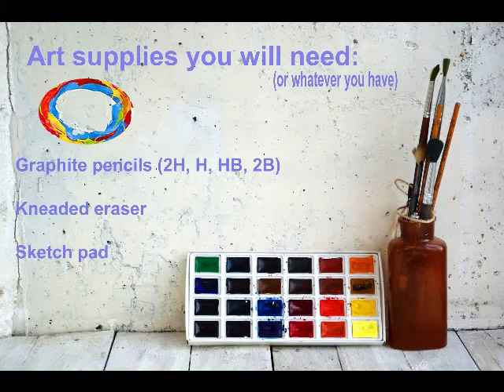Sketch of Puppy Charm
Week 6: Sketch of Puppy Charm (w/ real-life pictures of Charm to follow)
Medium: Graphite/colored pencils
Topic: My dog, Charm
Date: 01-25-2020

Graphite pencil (H, 2H, HB)

Colored pencils

A sketch pad